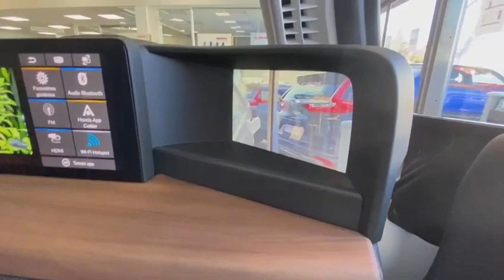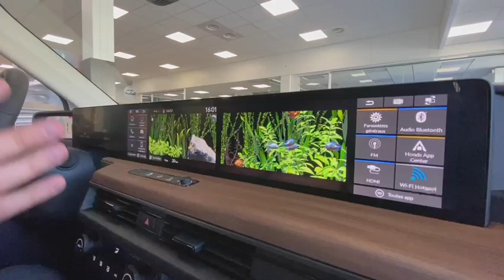Challenge Concessionnaires Honda - Annecy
🙌 Jour 15 de notre ChallengeConcessHonda 🚀 🚀 🚀
✅ Notre réseau de concessionnaires automobiles met en scène notre gamme électrifiée Honda :
👉 Une vingtaine de vidéos d'ici fin avril. C'est vous qui votez 👍
👉 Aujourd'hui, c'est la concession Jean Lain Automobiles, notre partanire Honda sur Annecy qui vous présente une Honda e très stylée ❤️ Si vous aimez, encouragez-les avec un 👍

ℹ️ Pour participer à notre ChallengeConcessHonda, nous vous invitons, jusqu’au 30 avril 2021, à Liker vos vidéos concessionnaires préférées.
👉 Les 3 concessions dont les vidéos auront reçu le plus de soutien sur Facebook et Youtube seront récompensées, et vous aussi 🙌 🙌 😀
👉 À partir des 3 vidéos de ce ChallengeConcessHonda qui auront reçu le plus de Likes sur Facebook, nous réaliserons un tirage au sort parmi les participants.
🎁 🎁 🎁 3 gagnants seront désignés pour décrocher les lots suivants :
👉 Lot 1 : 1 miniature Honda e + Lunette Honda e
👉 Lot 2 : 1 Softchell Gamme paddock + Lunette Honda e
👉 Lot 3 : 1 Cardigan Gamme paddock + Lunette Honda e

🚀 Découvrez et encouragez les performances à la fois électrique et hybride interprétées par nos concessionnaires Honda ❤️